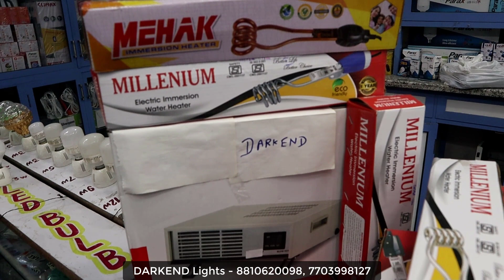Diwali decoration ideas, Diwali decoration lights, Diwali light decoration inside home, decoration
Darkend
98 Rashid Market
Delhi 110051

Lifehack - Help, Tips and Guidance to improve all aspects of your life
टिप्स और ट्रिक्स, कैसे करें, Tips and Tricks, How to
खुश रहने के तरीके Happy Life Tips in Hindi
40 tips for happy life in hindi

married life tips in hindi

life style tips in hindi

long life tips in hindi

be happy always in hindi

how to be happy alone in hindi

tips live happy life in hindi

knowledge for life in hindi

About Us :

SPL LIFEHACK is India's best YouTube channel.

Through 15 YouTube channels of SPL Group, You get Education, Health, Employment, News, Entertainment, Bollywood, Hollywood, Business, Sports, Technology, Film, Music, and new information every day.

lifehack productivity

life hacks tips

simple life hacks to use around the house

best diy life hacks

1000 life hacks

life hacks for everyday problems